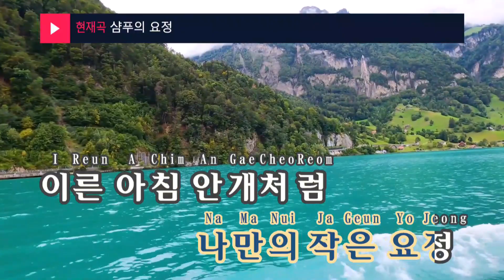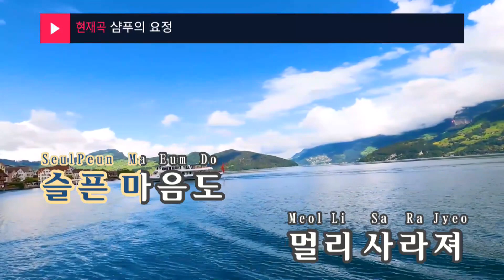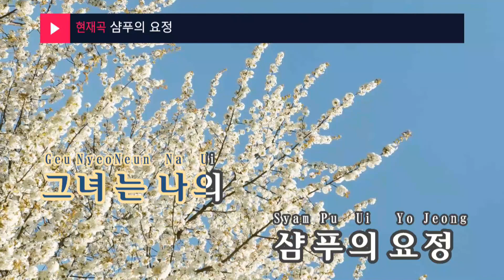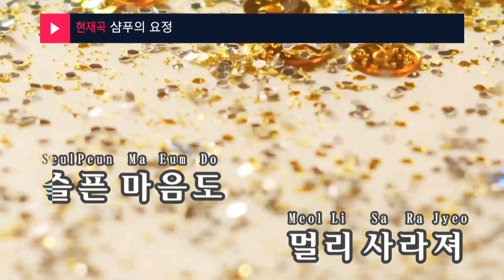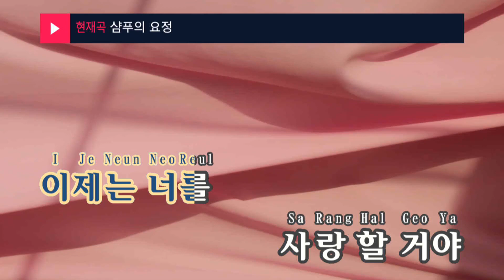샴푸의 요정 - 투모로우바이투게더 (Fairy of Shampoo - TXT) (KY.24878) / KY Karaoke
★ 곡 정보 ★
번호 : 24878
제목 : 샴푸의 요정
가수 : 투모로우바이투게더
작사 : 장기호
작곡 : 장기호

Copyrightⓒkeumyoung